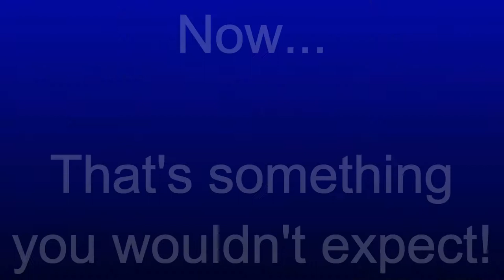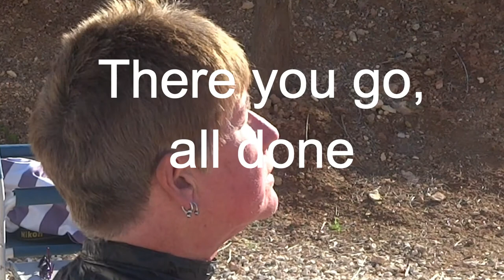Geology & Haircut 3 - Thomson's Travels 26/02/15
Geology & Haircut 3 Now, that's something you wouldn't expect! El Torcal and a clipper cut on the same video! Amazing rock formations, haircutting, scissor work, a National Monument, wild ibex, clippers and the amazing grandeur of Andalucía.

Live the dream! Follow Simon and Julia Thomson as we travel around Europe in our Caravan. 46 countries with humour!